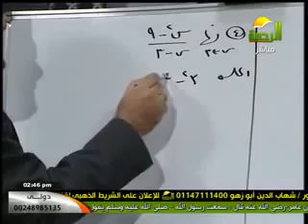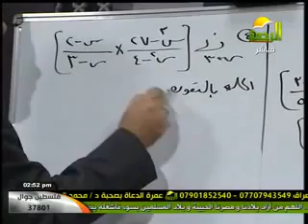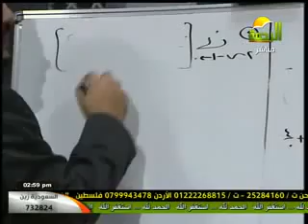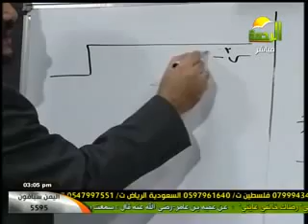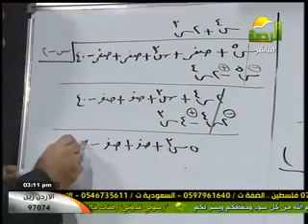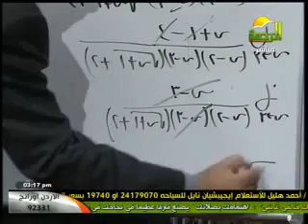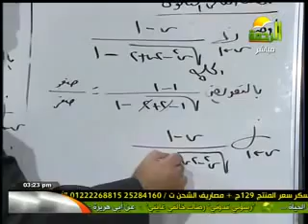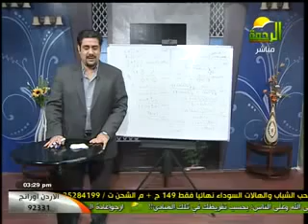الرياضيات للاستاذ محمد الدمينى 3 12 2012 2